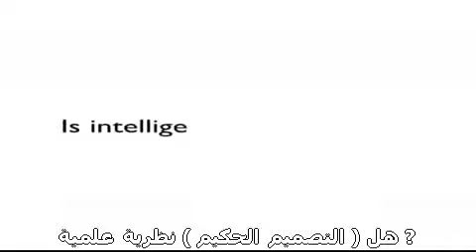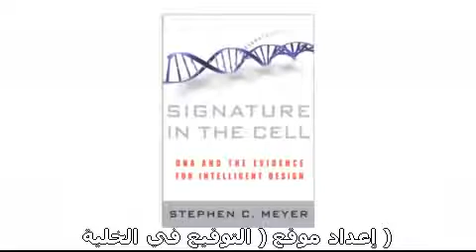is Intelligent Design a scientific theory? Dr s. meyer هل التصميم الذكي نظرية علمية؟ دكتور ستيف ماير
يقوم الدكتور ستيف ماير ، بالرد على مزاعم الداروينين بأن نظرية التصميم الذكي ليست علمية ، وهي نظرية بدأت تناسف نظرية التطور التي تزعم بأن الحياة ظهرت بالصدفة والاصطفاء الطبيعي أي بدون تدخل أي قوة خارجية ( يقصدون بذلك نفي وجود خالق أو مصمم )